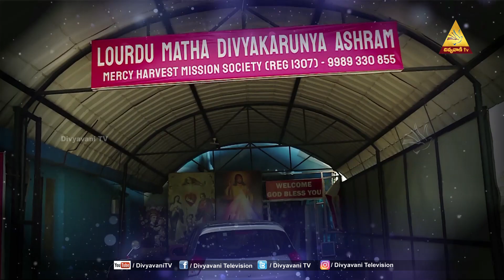GOOD SAMARITAN | EPISODE 160 | 26 OCTOBER 2023 | DIVYAVANI TV